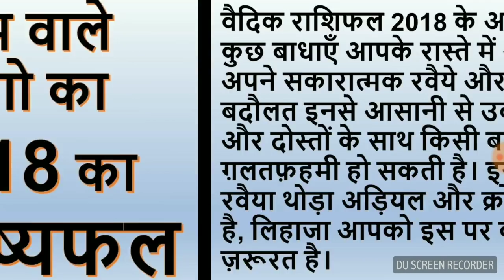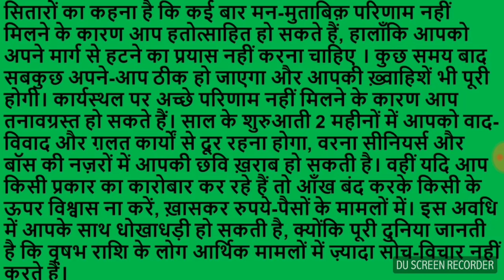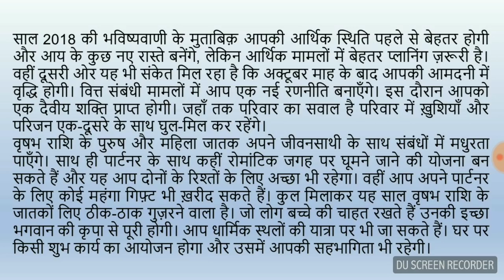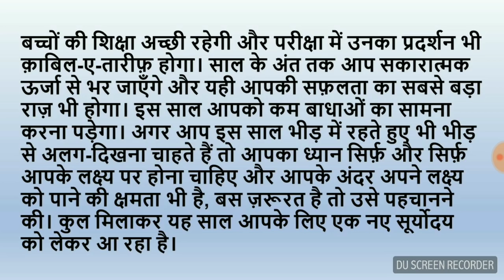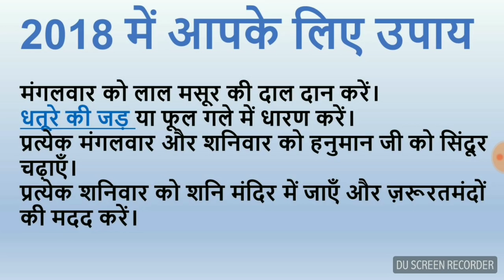Full Future Of "V" Name people in 2018, Full Future Of "TAURUS " people in 2018, वृषभ राशि के लोंग